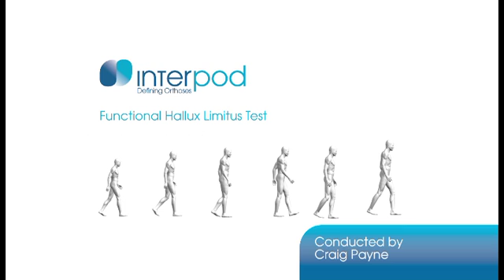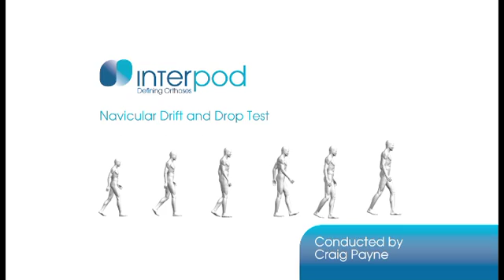Interpod Biomechanic Assessments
A series of Biomechanic assesment tests, conducted by Craig Payne on behalf of Interpod.